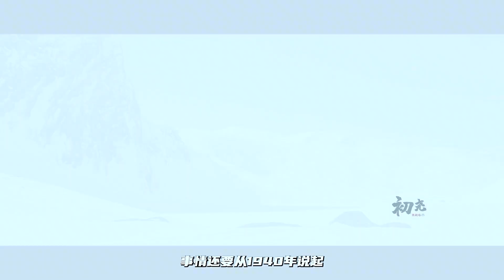兩支老死不相往來的敵對勢力，在生存面前居然擦出了不一樣的友誼